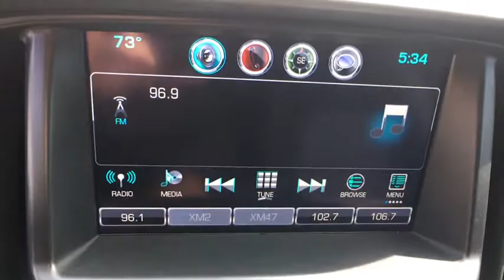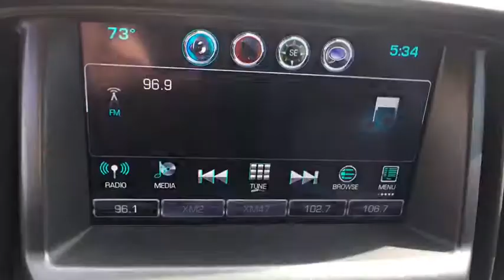2016 Chevrolet Colorado San Antonio, Houston, Austin, Dallas, Universal City, TX C19839A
2016 Chevrolet Colorado
2016 Chevrolet Colorado 2WD Z71 - Stock#: C19839A - VIN#: 1GCGSDE3XG1250871

Gunn Chevrolet
12602 IH 35 North

JUST ARRIVED!Z71!LOW LOW MILES!2016 Chevrolet Colorado Z71San Antonio, Bexar, Shertz, Selma, Hill Country, Texas 78154.18/26 City/Highway MPG Awards:* 2016 KBB.com Best Buy Awards Finalist * 2016 KBB.com Best Resale Value AwardsThank You for shopping with Gunn! We would like to welcome you to a much better way of doing business. Our objective is to provide the highest quality service with our haggle-free One Simple Price method for purchasing new and used vehicles. Customer satisfaction guides our business. We pride ourselves in transpearancy, honesty, and conducting business with real numbers and not the confusing shell game that most dealers play!! Come in where you can relax and enjoy the process without fear of somebody trying to get into your pocket! Give us a Call today and schedule a demonstration drive!